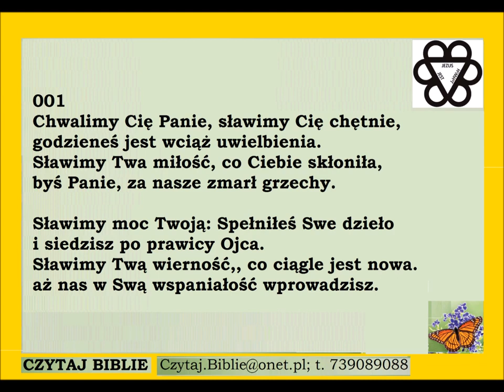Pieśń 001 chwalimy Cię Panie sławimy Cię chętnie PDiE Pieśni Duchowe i Ewangelizacyjne 6 6 9 6 6 9